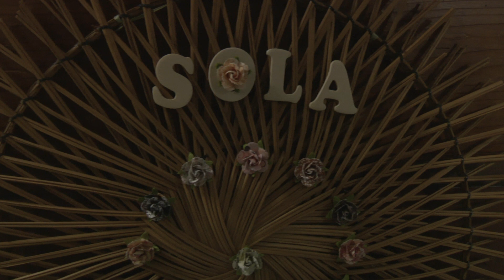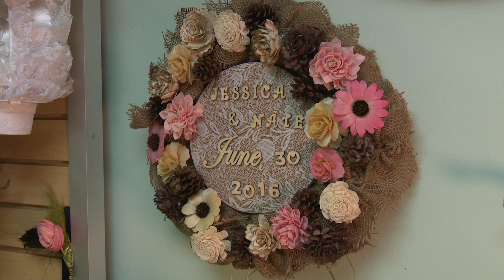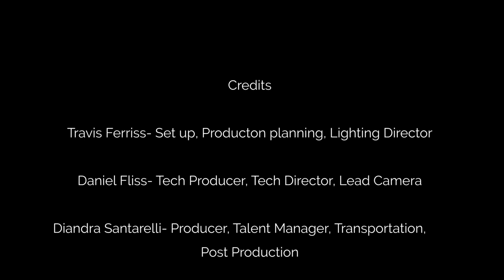Sola Flowers of Canada - Mini Documentary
Crystal Latendresse shares her story about building her business and her passion behind it.